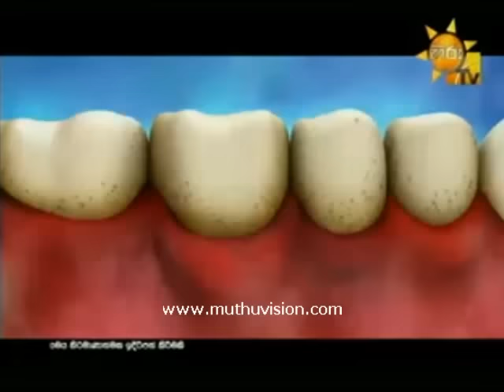theweni e 061015